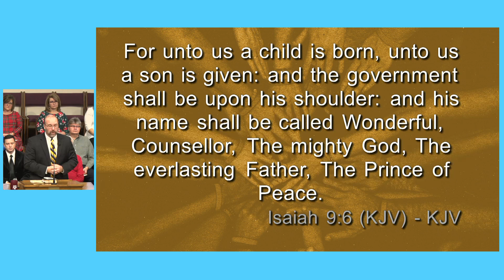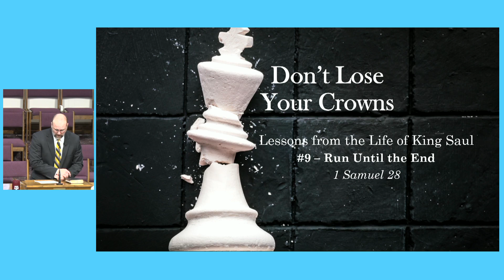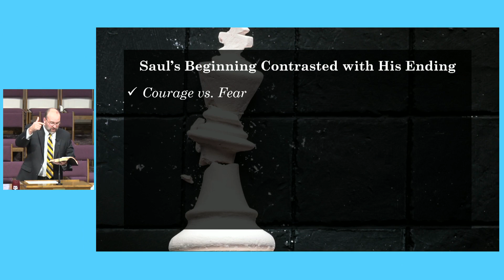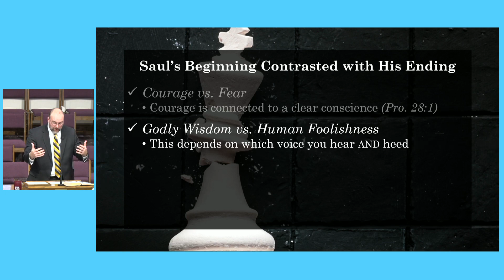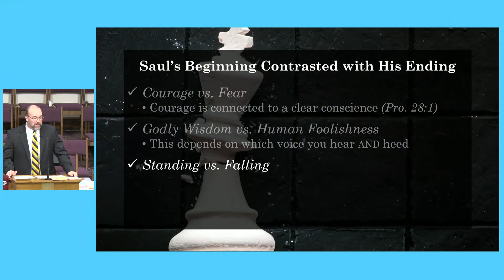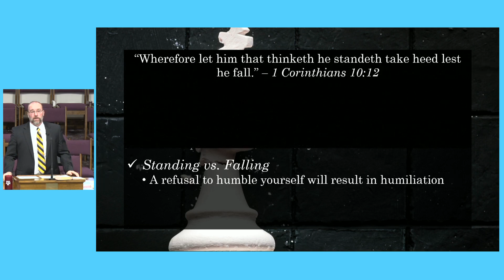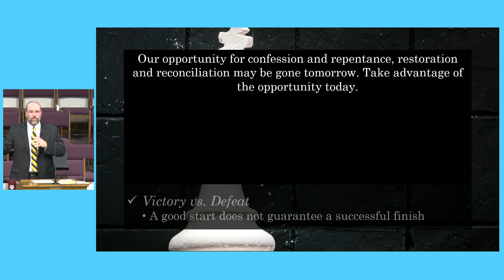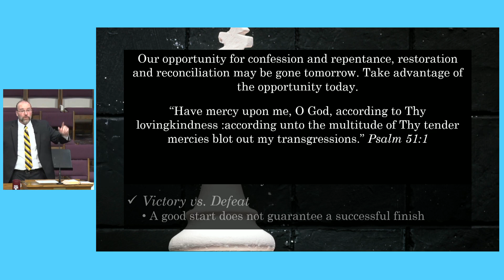Run Until The End - Bro. Travis Gilbert